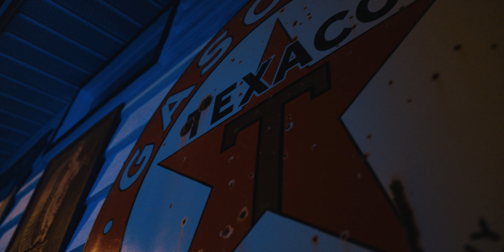LAB JUNKY LIL C CRY SOMETIMES